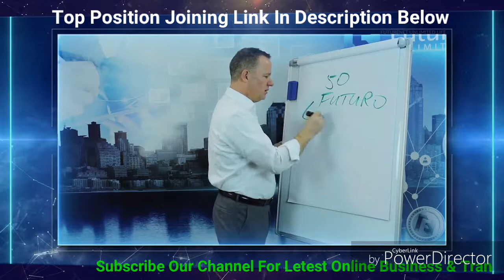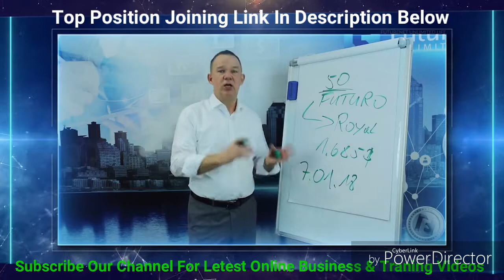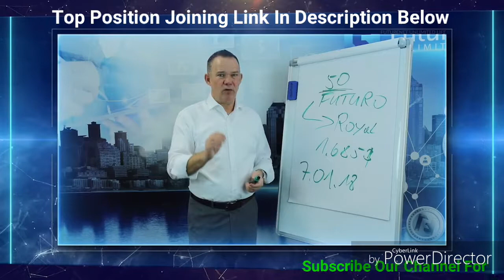FUTURENET PROMOTION LAST DAYS, ONLY 2 DAYS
My Future Net Team

Future Net, Future ad pro, Future Coin, Online business, Online earning, Online Income, Make money online, Part time job,